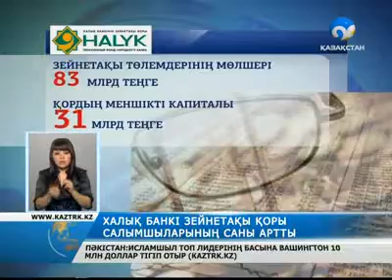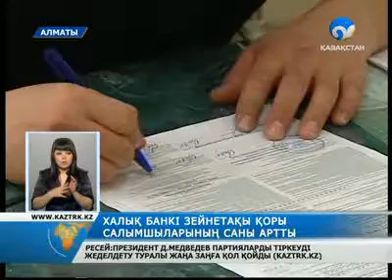Салымшы саны 2,27 миллионнан асты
Халық Банкі жинақтаушы зейнетақы қорының Қазақстан нарығында үздіксіз қызмет істеп келе жатқанына биыл -- 14 жыл.